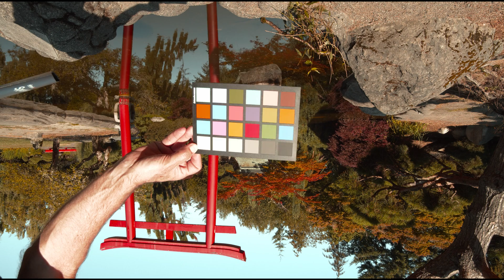Fort Defience Pagoda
Fort Defiance - Pagoda.

Relaxing, Peaceful and Empowering music with footage of nature and retreats from the Pacific Northwest.  Let it nurture your mind, body, and soul. Supporting and empowering you on your path of Healing and Awakening.

Location: Fort Defiance - Pagoda

Inspired by Japanese architecture when it was built in 1914, the Pagoda and its surrounding gardens are a signature of Point Defiance Park. Serene pools, a waterfall, a picturesque footbridge, cherry trees, azaleas and rhododendrons surround the Pagoda on its perch above Puget Sound.

PNW Meditation Channel presents a Relaxing Music Video with amazing nature images from the Pacific NorthWest and soothing ambient Music for Meditation, Relaxing music for deep relaxation and stress relief.  Let the nature of the PNW take you to a place of Love, Heart felt Peace and Healing.

Use the relaxing music for sleeping, soothing meditation music, relaxation music, study music and more.

Relaxation | Meditation | Mindfulness | Peaceful Sleep

PNW Meditations